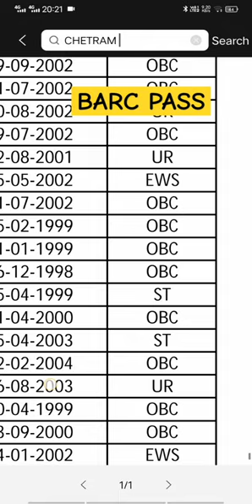BARC exam pass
barcresult2024